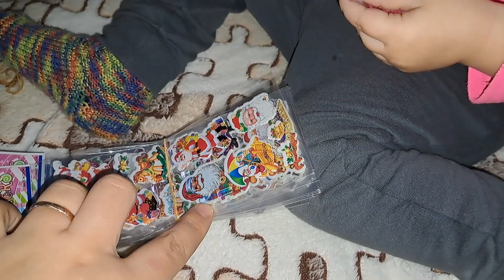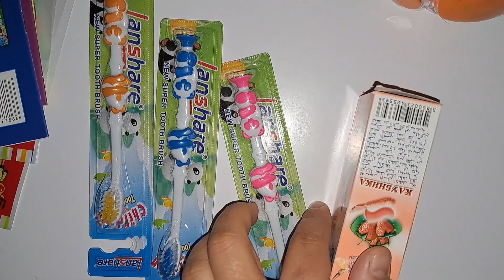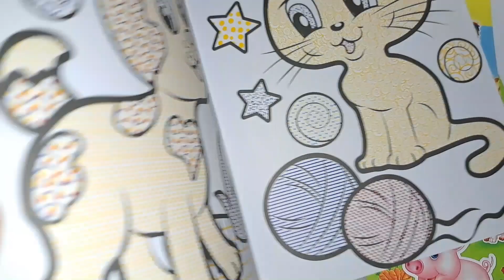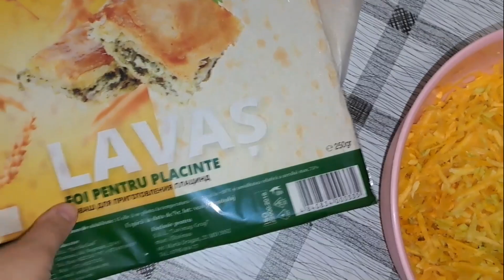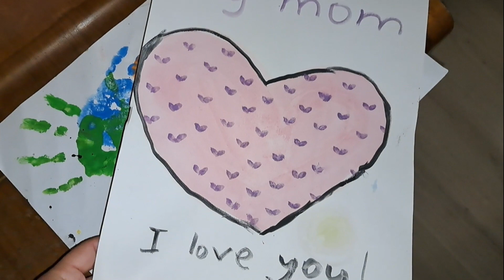Vlogmas 8: În căutare de cadouri/ Facem plăcinte/ Am primit flori și colețele